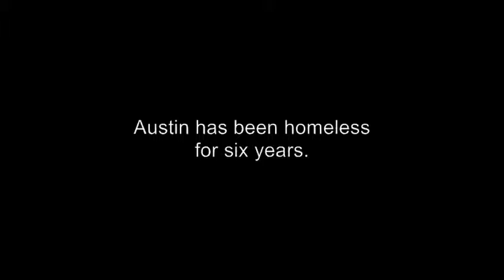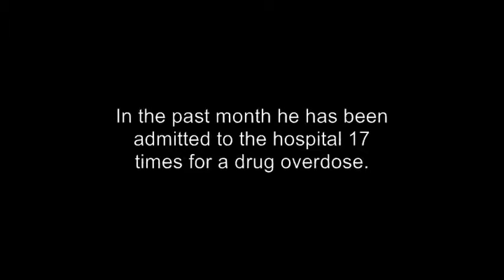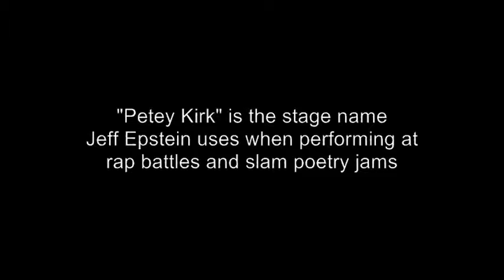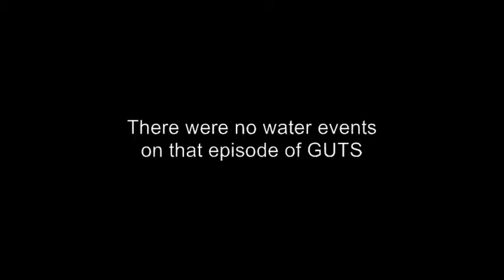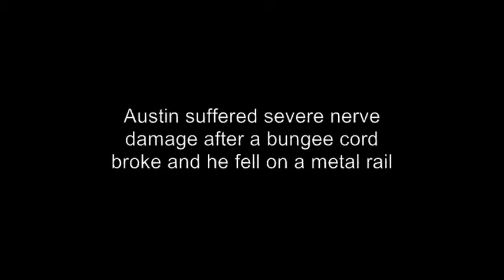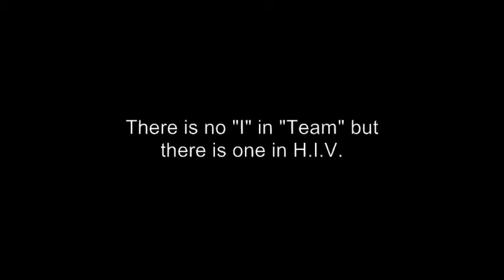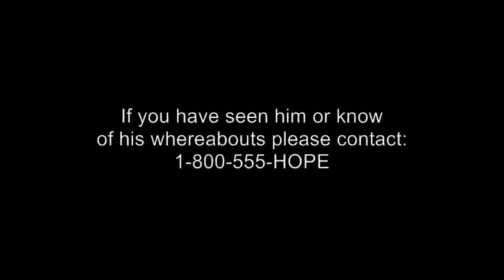The horrible truth behind GUTS. Former contestants blow the whistle on a decade of lies.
Two brave former contestants blow the whistle on the horrors that were GUTS.
Austin, a.k.a. "Walter Ingelow" and Jeff, a.k.a. "Petey Kirk" interview each other and reminisce about the horrors they endured while competing on one of the most popular kid's game shows of the 90's.